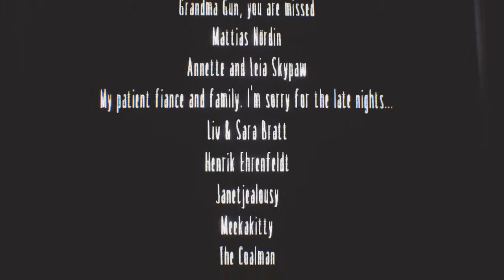Little nightmares all dlc’s with Adrian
We play many different games and we hope you guys enjoy our content. If you want to you can play with us and add us on PlayStation, Just ask. :)
Gamer Tags:
(Alex) Rednightmare275
(Adrian) RecentRaccer44
(Peter) Lalobear0127
We are all friendly (except PETER) so come and play with us :)